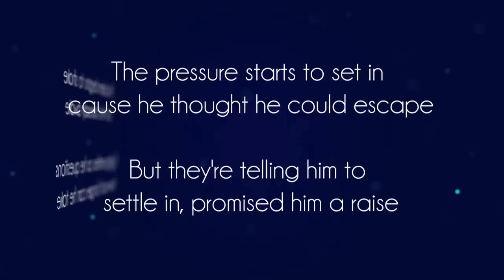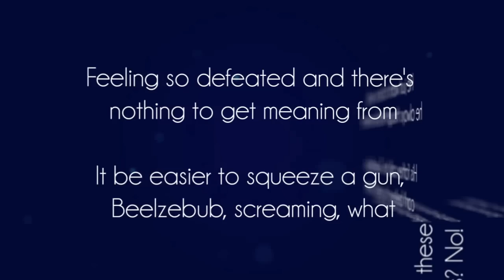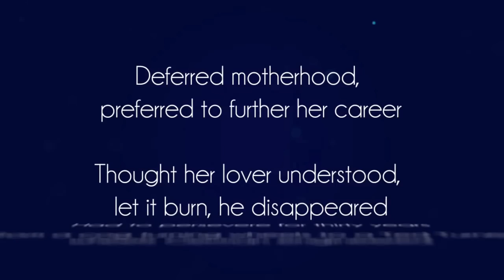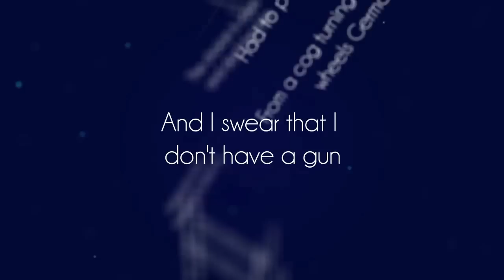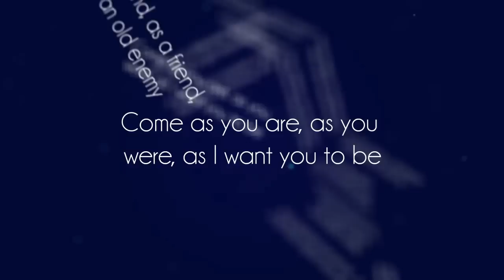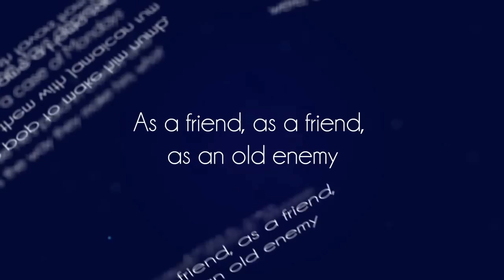Angry Mic - Come As You Are (Lyrics)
New single from Angry Mic off his new mixtape "Is Angry Mic Still Alive?"